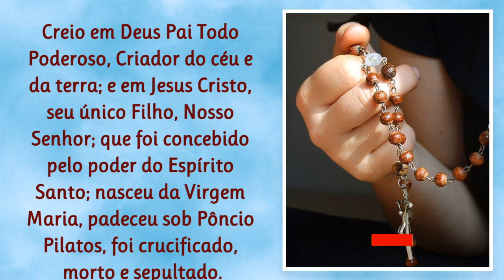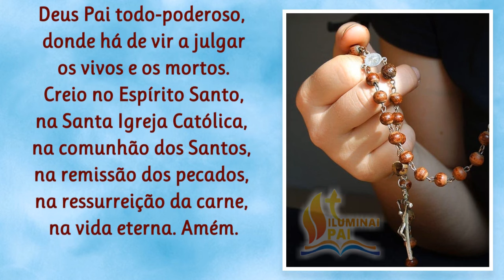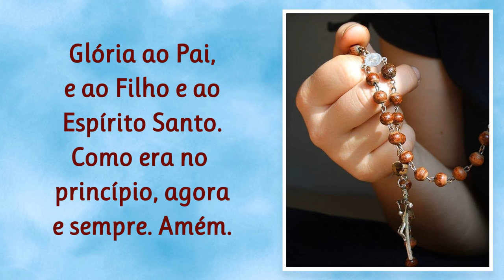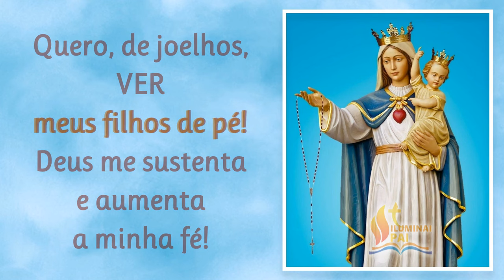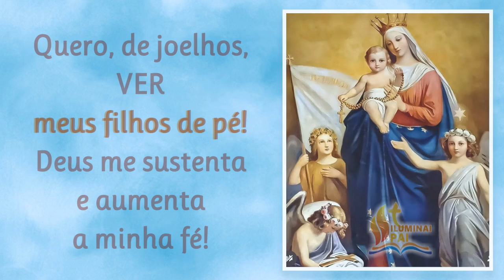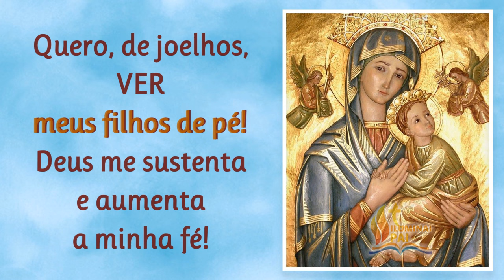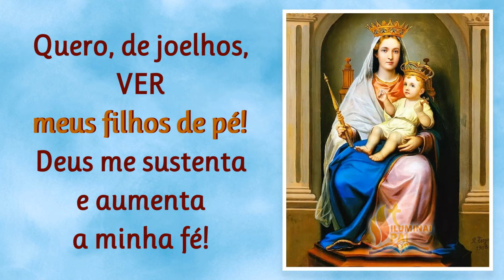11/06/2024 TERÇO PELOS FILHOS Deus, mantenha meu FILHO de PÉ